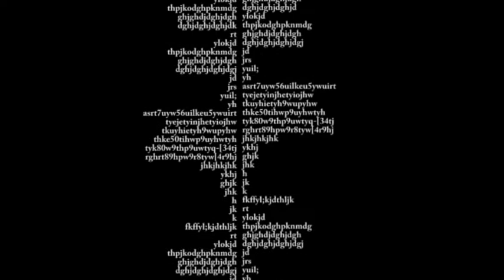Orange Story Episode 3 (Justin Bieber)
Короткометражное видео о мандарине.